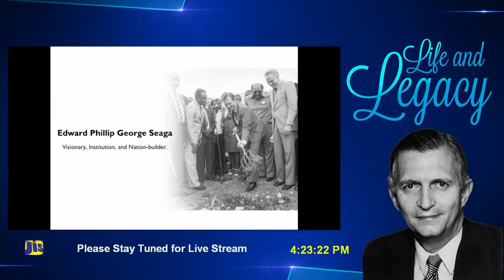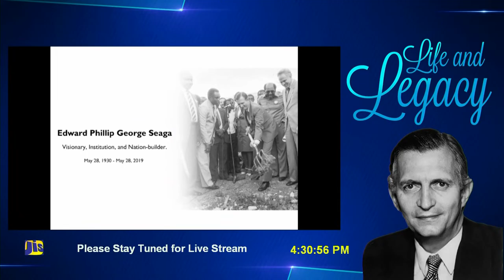Inaugural Edward Seaga Lecture - November 3, 2022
AGENDA

Public Business
State of the Constituency

Hon. Franklin Witter, MP, St. Elizabeth, South Eastern
​Mr. Daniel Lawrence, MP, Westmoreland, Eastern